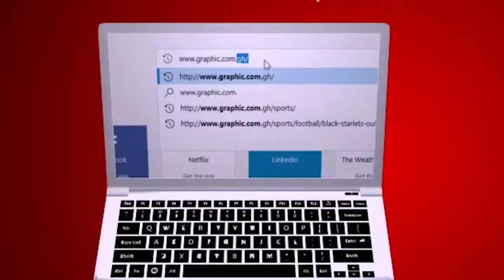When Snakes Swallow by Rev Dr Ebenezer Markwei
There is always only one truth, and a smokescreen full of deception but with time, the truth would swallow falsehood no matter what so let's strive for truth
Scripture reference: Exodus 7:12